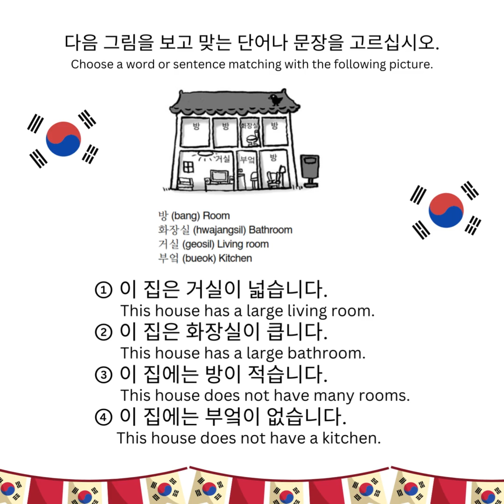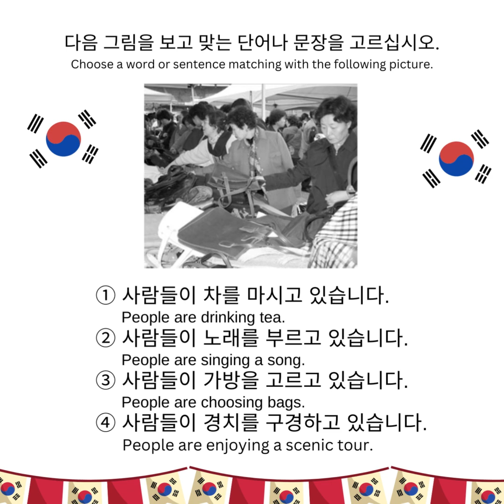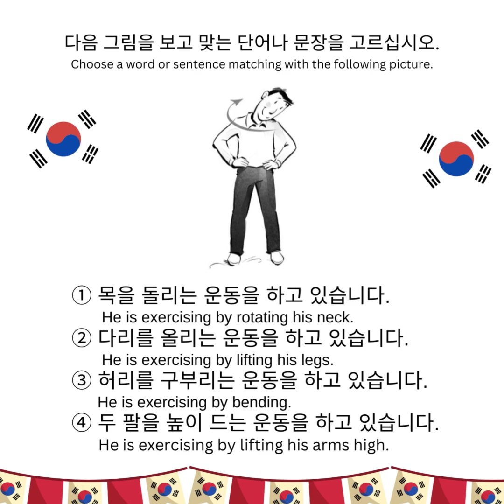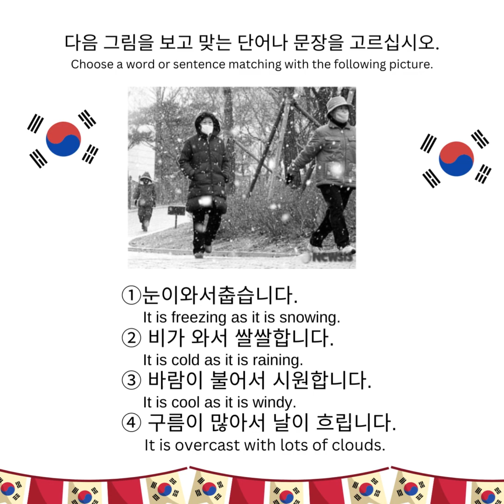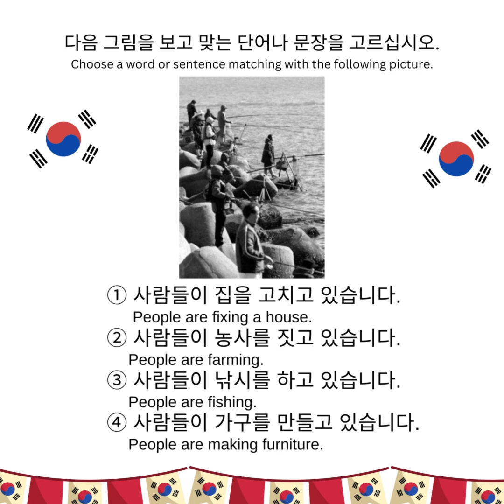কোরিয়ান ভাষা পার্ট ২২ রিডিং 141 150